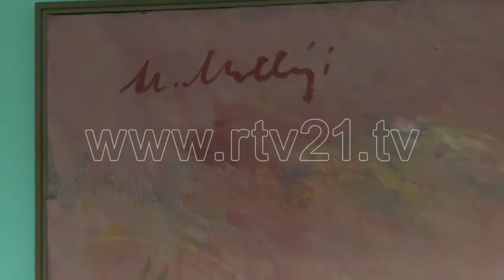Ekspozita e Musli Mulliqit - 17.02.2015